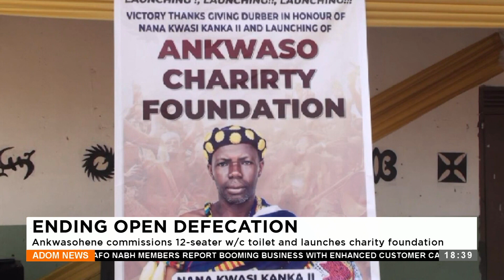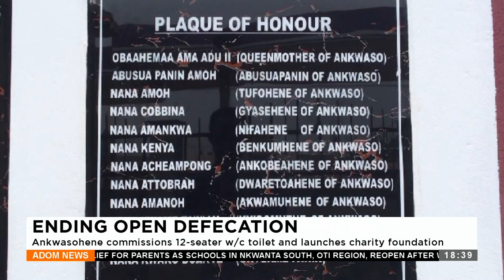Ankwasohene commissions 12-seater w/c toilet and launches charity foundation (8-1-24)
Ending Open Defecation: Ankwasohene commissions 12-seater w/c toilet and launches charity foundation - Apomuden - Adom TV News (8-1-24)